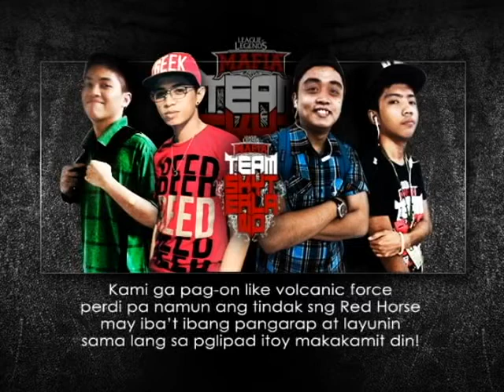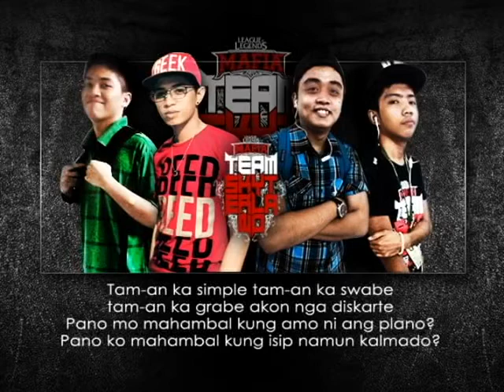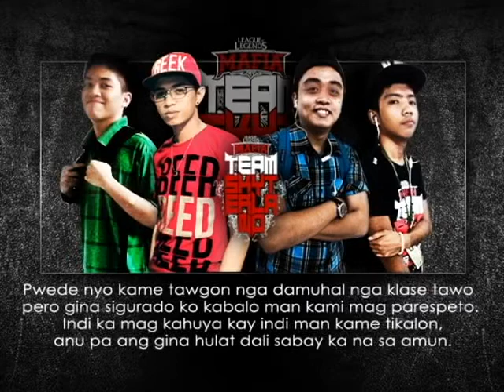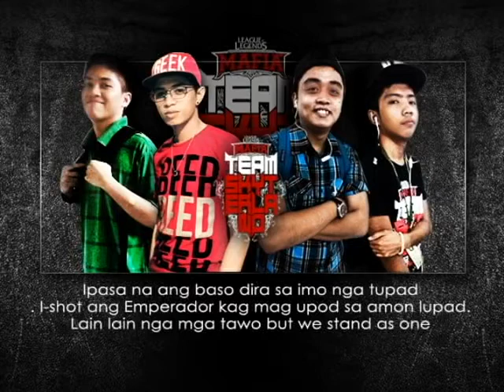Tropang TS - Vic, Mike and Leonel feat. Rj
Original Composition of Victorino Dichoso, John Michael Jayme and Leonel Ganuhay.

Edited by Roque John Latosa (Insperion Graphic Designs)